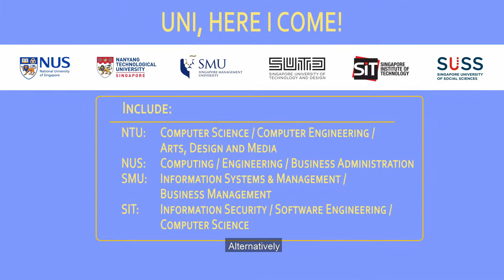C75 Diploma in Infocomm & Media Engineering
The Diploma in Infocomm & Media Engineering gears you up to be part of the infocomm and media force that is transforming Singapore into a Smart Nation. Whether it is developing innovative solutions, designing creative media, or securing critical data, you will help shape the digital future.